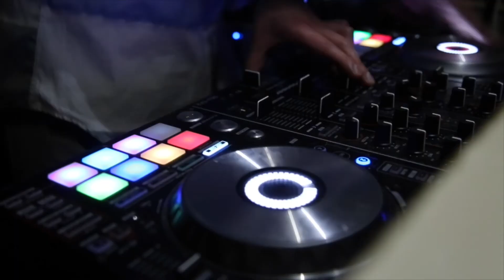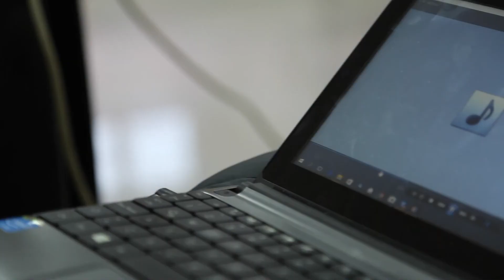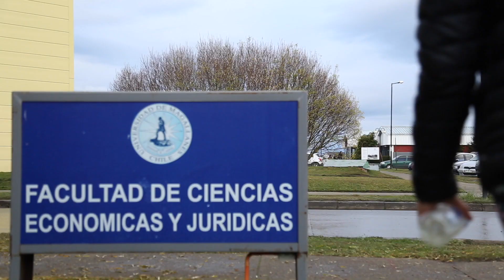Trailer Programa En Paralelo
Desde el Martes 13 Junio, 18:10 Hrs se lanza el programa EN PARALELO desarrollado inclusivamente por estudiantes. Ellos como consecuencia de una capacitación, son creadores desde la idea, el nombre, la producción, el guión, camaras , edición .y mucho más. Muy buen trabajo, que muestra experiencias y talentos de jóvenes, fuera de estudiar en las aulas de la universidad.